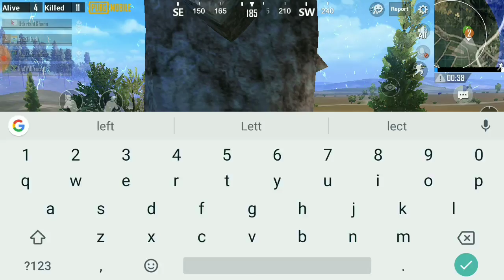PUBG MOBILE!!! 11 KILLS & WINNER CHICKEN DINNER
Pubg mobile
Sniping without scope,TRYING M416
Trying to get shot while jumping off 2 story building
If no uc you have u can kill the uc owned player and choose dress like them